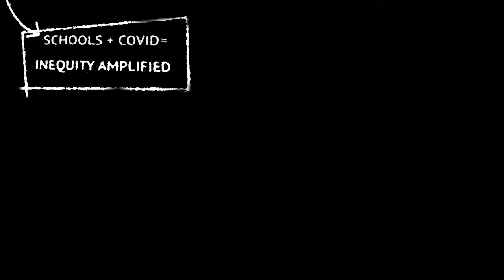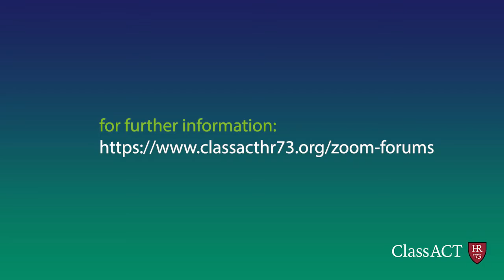The Role of the Federal Government in Education